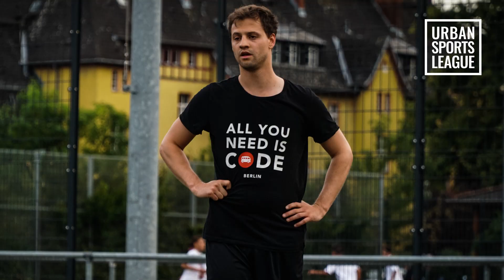USL Berlin - Pre Season Intro 2019/20 - Bobo Fuego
-00:25- 4th Division
-02:45- 3rd Division
-05:30- 2nd Division
-09:25- 1st Division